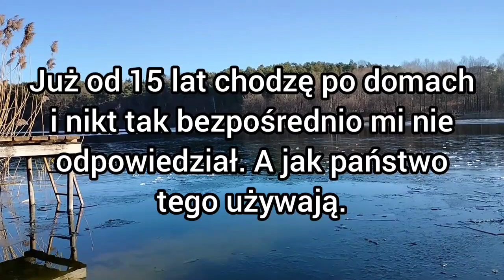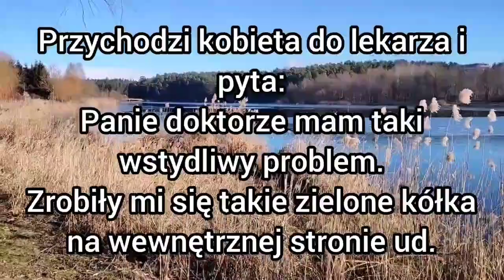śmieszne kawał kawały dowcipy dowcipy żart żarty humor suchar suchar jaś jasio Jasiu jasiem dnia